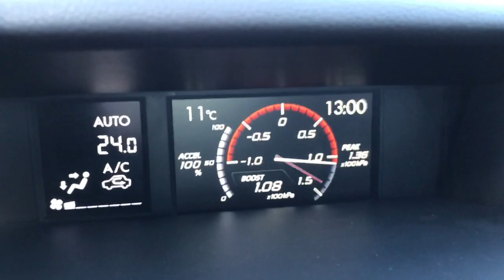マリオ高野が選ぶ2016ベストSUBARU車「WRX S4 tS」を濃厚試乗！！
なぜ新型インプではなく「WRX S4 tS」が選ばれたのか？
この動画を最後まで見ていただければ納得していただけると思います。

今回もまた、クルマの走行シーンなどは収録されておらず、ひたすらマリオの顔ばかりの絵が続く部分はお見苦しいかと思いますが、予算とマンパワー不足によりなかなか改善できず、申し訳ありません。

クルマのコンセプトやポイントなどの解説動画は別途アップされていますので、クルマの詳細についてはそちらをご覧ください。